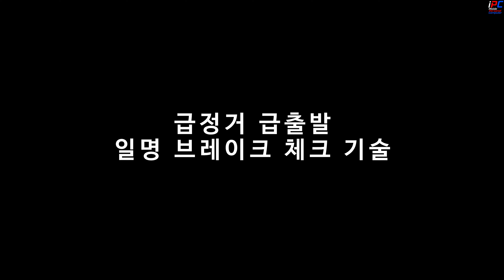아니? 이렇게 해서 같은 경찰관끼리 팀킬한다고??? - GTA IV 경찰모드 리부트 #3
내 타호 경찰차를 훔쳤다고??? 그것도 내 눈 앞에서??? 버그로??? - GTA IV 경찰모드 리부트 #2

목요일: GTA 5 비하인드 스토리 또는 유로트럭 시뮬레이터2 (오후 3~5시 사이)
금요일: GTA 5 경찰모드 (오후 3~5시 사이)
토요일: GTA 5 경찰모드 (오후 3~5시 사이)
일요일: 생방송 -순서는 영상 밑 설명창에- (대부분 오후 12시 -점심- 에 시작합니다)

차량:
기본 차량입니다.

경찰모드 & 스크립트:
아직 모드 적용이 덜 적용됐습니다.